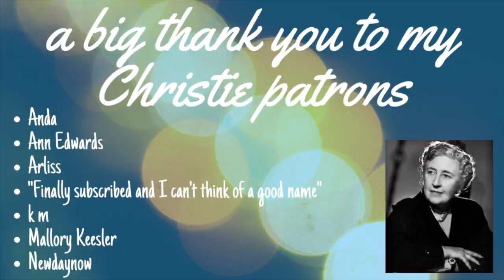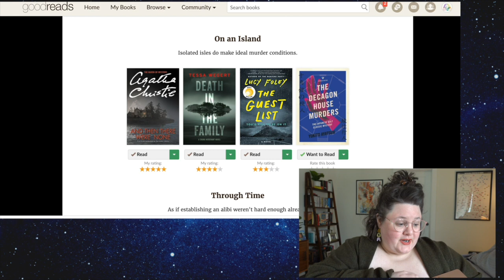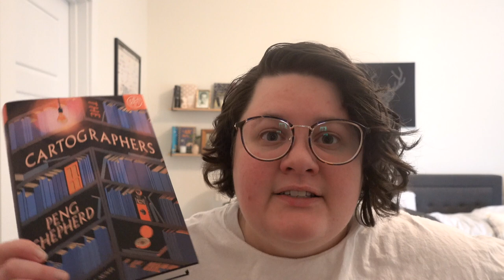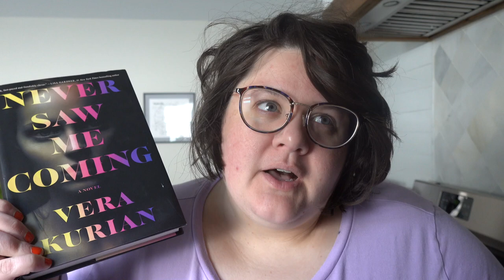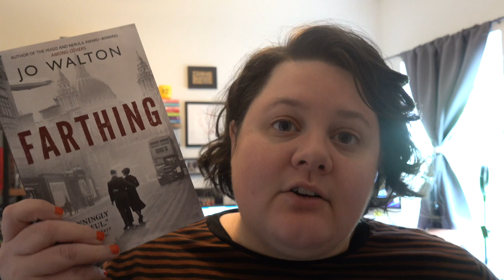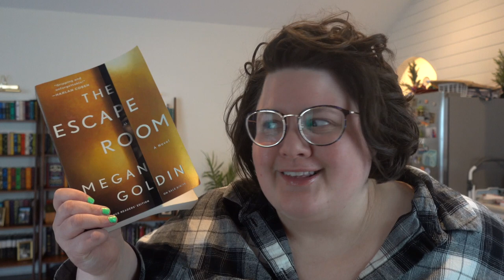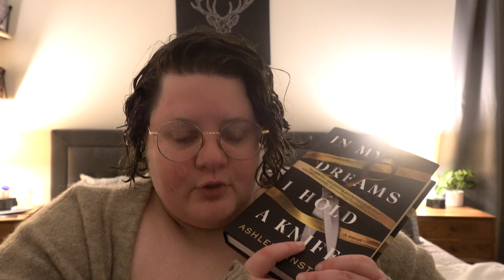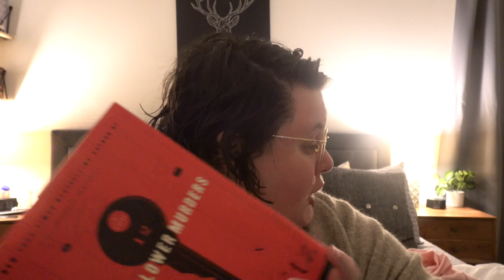Goodreads Picks My TBR | Reading Vlog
I'm letting a Goodreads recommendation list pick my TBR - let's see how it went ;)

NEVER SAW ME COMING by Vera Kurlan
THE CARTOGRAPHERS by Peng Shepherd
THE NAME OF THE ROSE by Umberto Eco
THE TEA MASTER AND THE DETECTIVE by Aliette de Bodard
IN MY DREAMS I HOLD A KNIFE by Ashley Winstead
FARTHING by Jo Walton
MOONFLOWER MURDERS by Anthony Horowitz
THE ESCAPE ROOM by Megan Goldin

Equipment I use:
**Light boxes